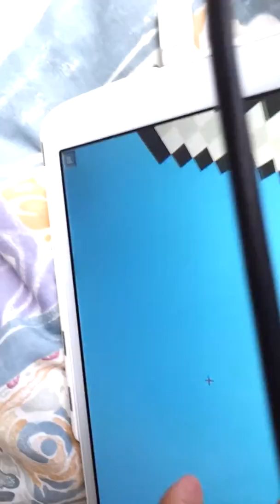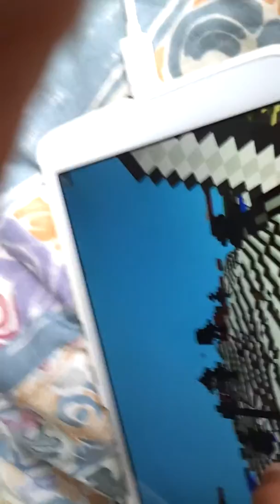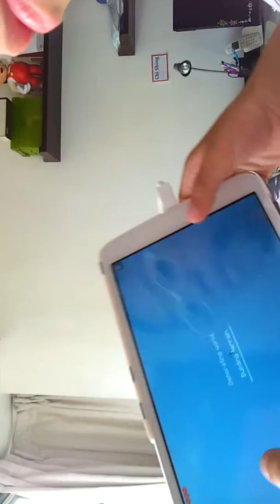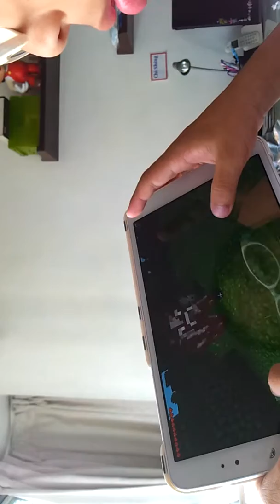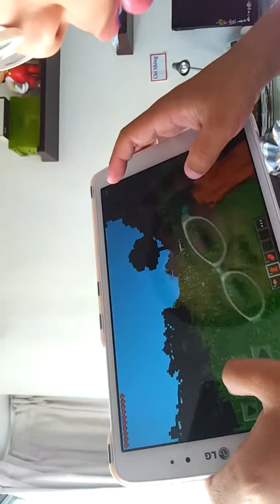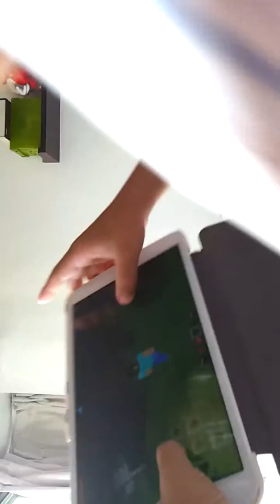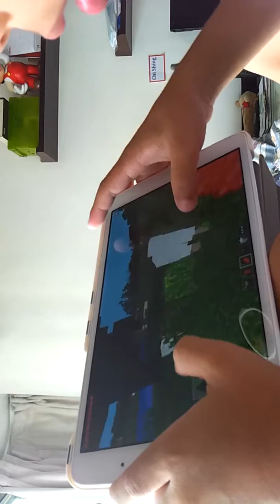Minecraft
This is minecraft